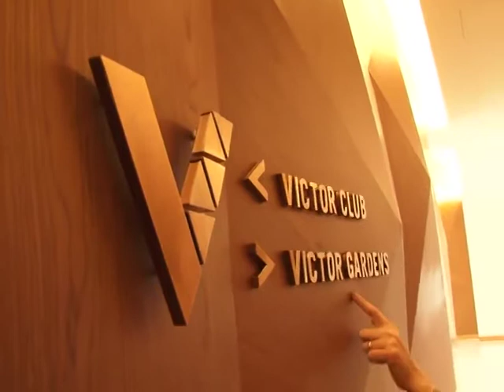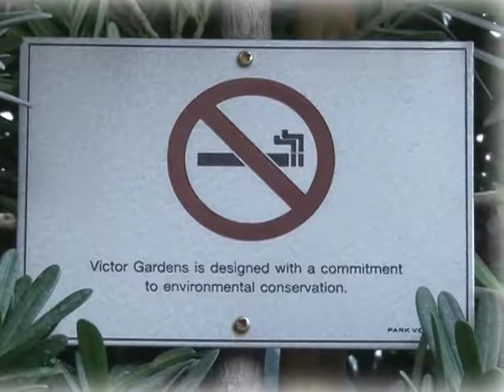Park Ventures - One Day With CEO 4/4